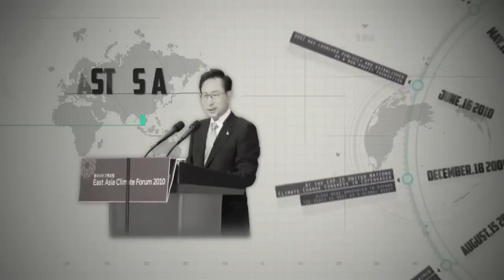An Introduction to GGGI